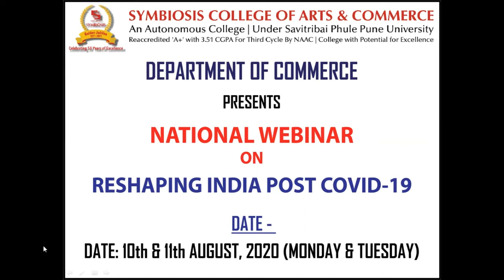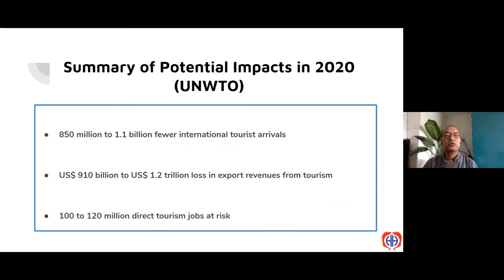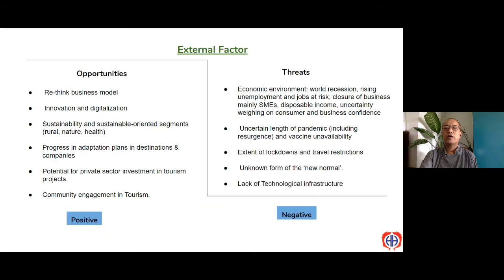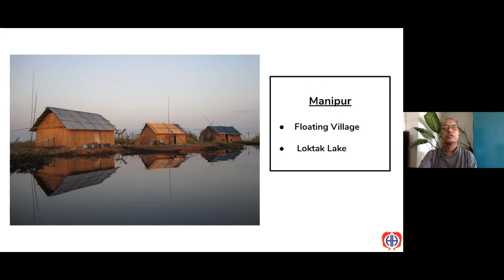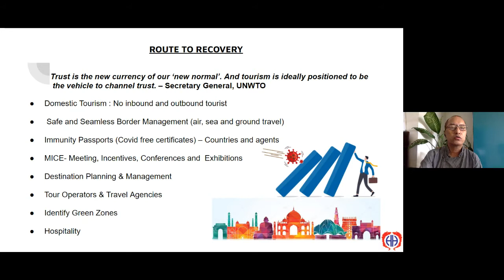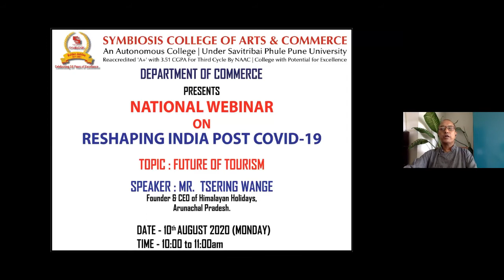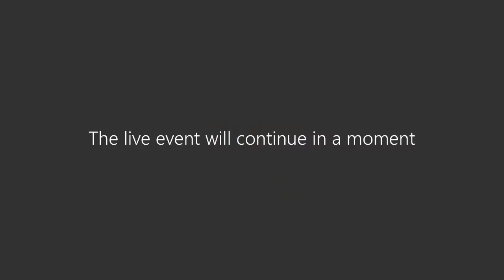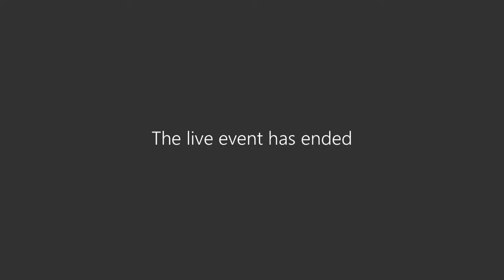NATIONAL WEBINAR ON ‘RESHAPING INDIA POST COVID -19 (DAY 1)